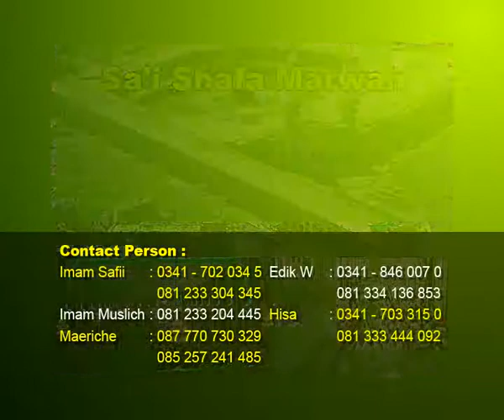TVC - Iklan Biro Perjalanan Haji Rahmatan Lil’alamin - Copyright CRTV Malang